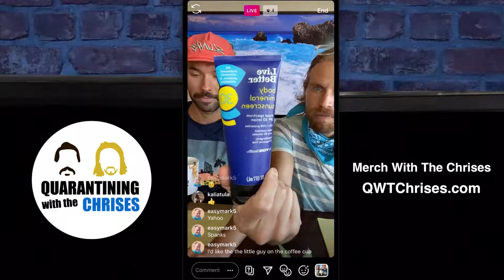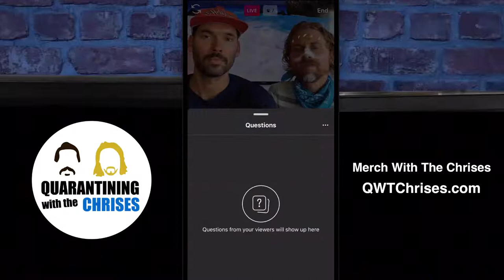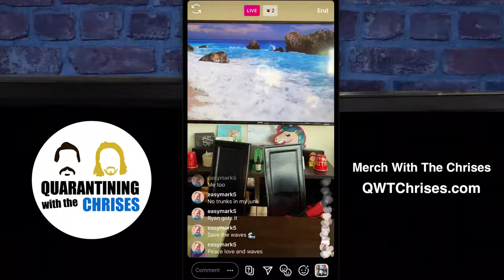S02E27: Paint by Chrises with Artist Erik Abel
The Chrises go full steam ahead and ride the waves with Art Ambassador, Erik Abel. A lifelong surfer, Erik finds inspiration from his happy place—the ocean—and from animals. The Wave Doodler uses painting as a way to escape reality and lucky enough for him, people continue to purchase his prints and originals to bring a little piece of the sea and nature into their homes. When Erik is not busy teaming up with the Community Cause of the Week, @SaveTheWavesCoalition, to design compostable phone cases and other wonderful pieces of art, he’s exploring his artistic freedom with his not-so-secret identity, @AbstractPursuits. Inspired by Erik’s artistic alter ego, Ryan gets feedback on his “pothead”, and The Chrises receive a face painting lesson. The Art Entrepreneur also delves into business ideas with The Chrises including: Bourbon & Bread (a new chic restaurant), abstract toilet paper art, bearded portraits, and paint by numbers. Before Erik leaves to teach his kids about the lost art of sliced bread ball making, he drops the cheat code for all artists.

🧴 Sponsor of the Day: Live Better Body Mineral Sunscreen by CVS